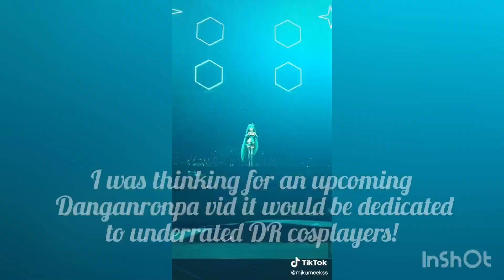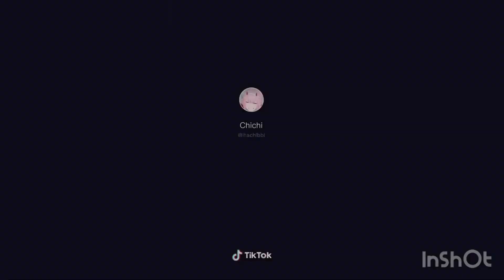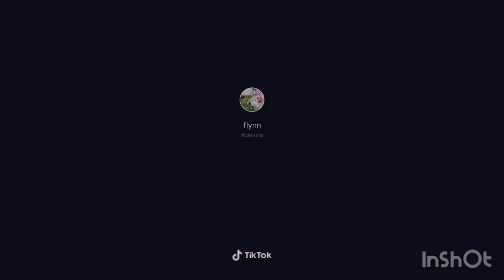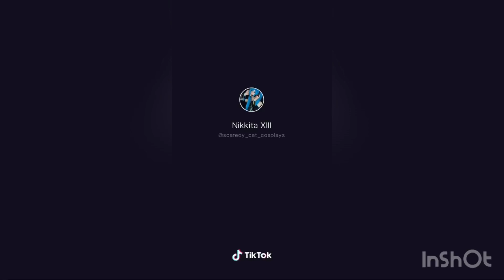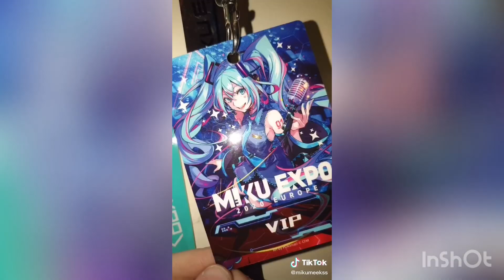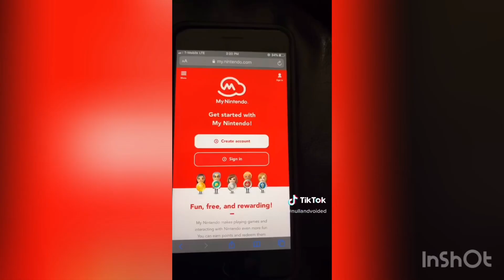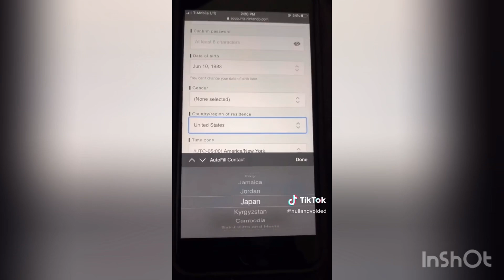Hatsune Miku Tiktoks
I don’t anything! Please support these amazing creators!!! :DD
Bai bai! :3